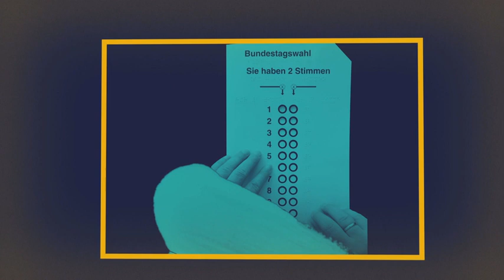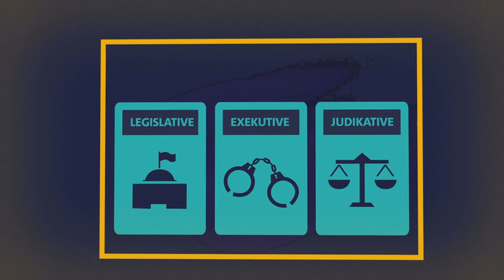SimplifyPolitics: Demokratie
Der Begriff Demokratie kommt aus der griechischen Sprache und bedeutet "Herrschaft des (einfachen) Volkes". Die antiken "Demokratien" in Athen und Rom stellen Vorläufer der heutigen Demokratien dar und entstanden wie diese als Reaktion auf zu grosse Machfülle und Machtmissbrauch der Herrscher. Doch erst in der Aufklärung (17./18. Jahrhundert) formulierten Philosophen die wesentlichen Elemente einer modernen Demokratie: Gewaltentrennung, Grundrechte / Menschenrechte, Religionsfreiheit und Trennung von Kirche und Staat.

Weltweit sind heute die meisten demokratisch verfassten Staaten Republiken, d.h. sie kennen keine erblichen Ämter. Einige Staaten Europas, insbesondere in Nordeuropa (Grossbritannien, BENELUX-Länder, Skandinavien) haben aber als konstitutionelle Monarchien das Königtum bzw. Fürstentum beibehalten, deren Verfassung garantiert jedoch trotzdem alle demokratischen Grundrechte und schränkt Aufgaben und Kompetenzen des Monarchen bzw. der Monarchin wesentlich ein. Eine solche KönigIn kann mehr als GarantIn denn als Gefahr für eine stabile Demokratie angesehen werden. Aus diesem Grund ist die herkömmliche Abgrenzung der Demokratie zumindest gegenüber der Monarchie wenig hilfreich.